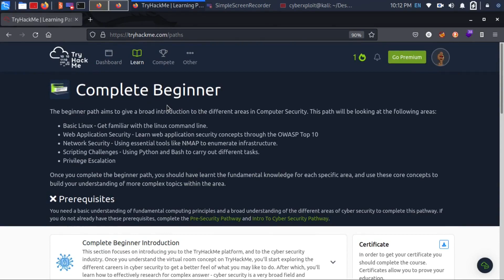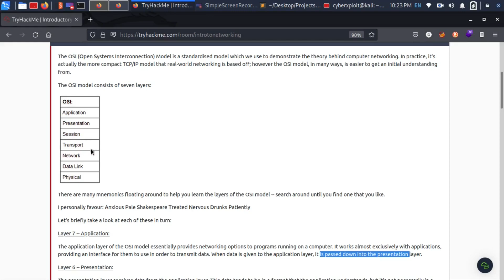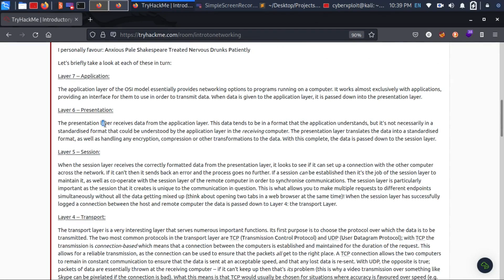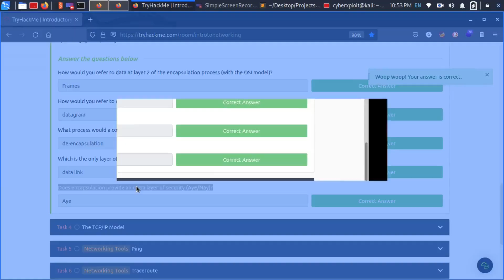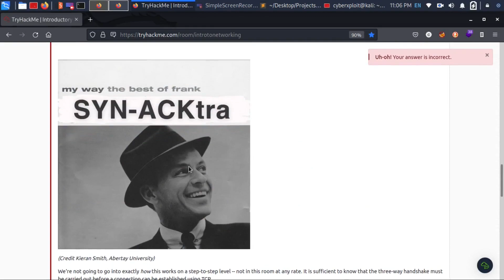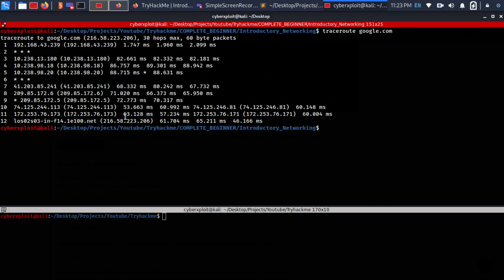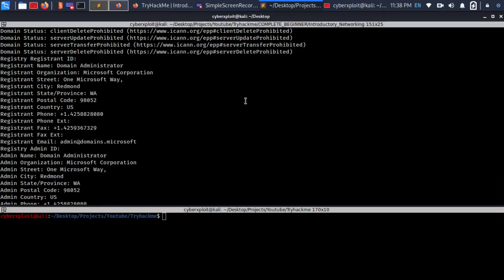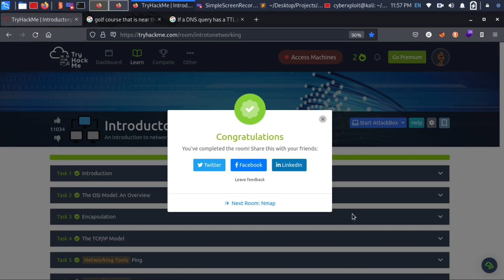#6. TryHackMe ~ Complete Beginner path - Introduction to Networking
Yadda zakayi amfani da skills din ka na cyber security da ka samu a zahiri wajan warware mastaloli ta hanyar yi Capture The Flag(CTF).
Support Me / ku kara min karfin gwiwa ta

Ga link din duk abinda mukai amfani dashi a cikin bidiyon

* A yau 28 ga watan Feburairu 2023 ne muka saka wannan bidiyo akan yadda za ku fara aiki da abinda kuka koya na hakin a zahiri
* Wannan bidiyon zai nuna muku yadda ake amfani da skills dinka na cyber security wajan buga gyam domin warware matsala wato CTF (Capture The Flag).

*شكرا لكم
*Trie bien